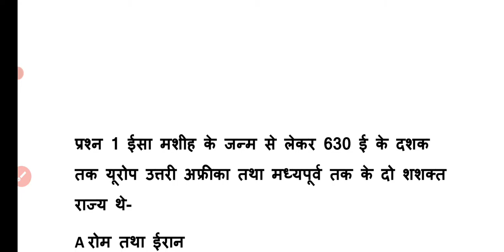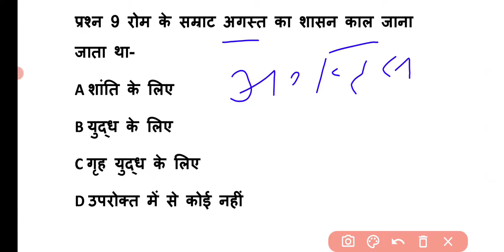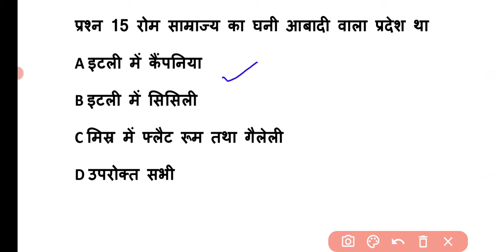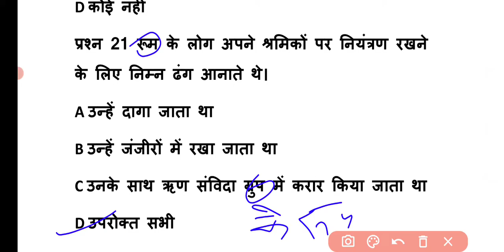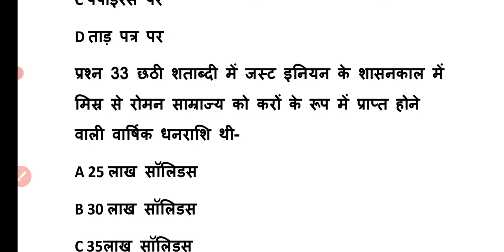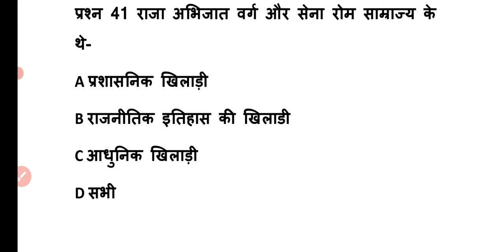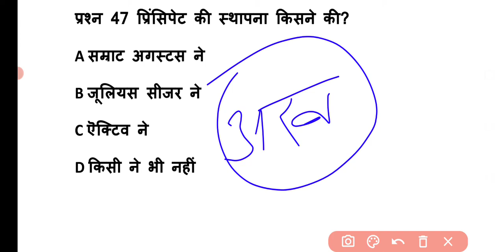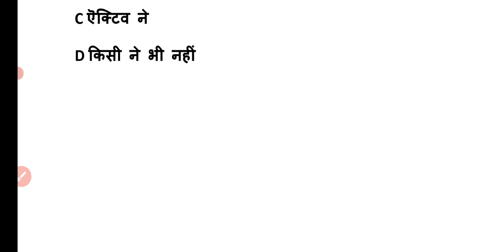Class 11th History Chapter 3 तीन महाद्वीपों में फैला हुआ साम्राज्य | Most Important MCQ TERM-1 EXAM